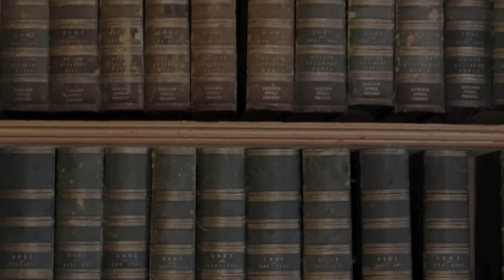Oxford Union - Deborah Meaden - Speaker Profile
Video and Music by: Ethan DormanE. Followwill

Tuesday 2nd Week, 18th October
The Oxford Union

Deborah Meaden is most widely known for her regular spot as a 'dragon' in the BBC Two series 'Dragon's Den'. Deborah has invested £1,605,000 in 26 businesses over the 6 series in which she has taken part. Worth roughly £40million, Deborah is one of Britain's most successful businesswomen. Having had thriving business ventures in the leisure and retail sector under her belt, Deborah has also been highly influential in the family amusement arcade business. Today, Deborah's portfolio of investments ranges from Fox Brothers, a luxury woollen cloth manufacturer based near her home in Somerset, to Value My Stuff, an online valuation service that appeared in Series 8 of 'Dragons' Den'.